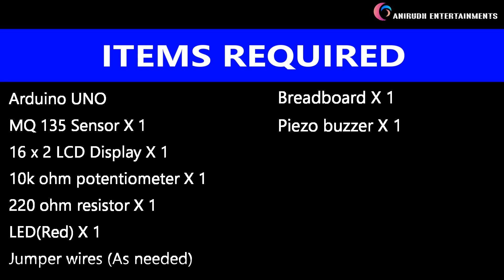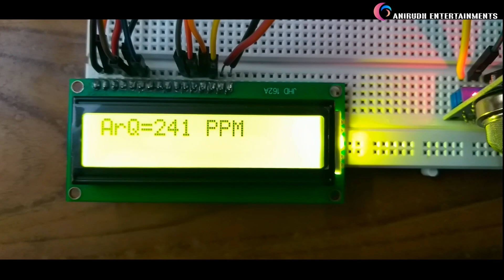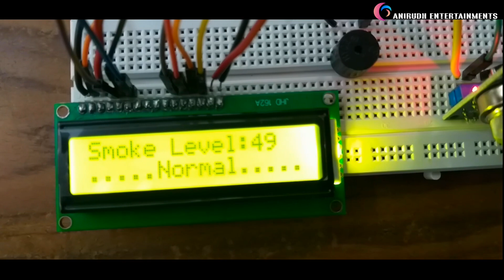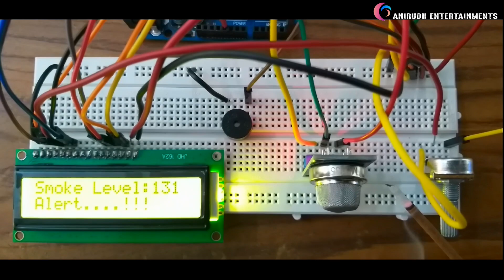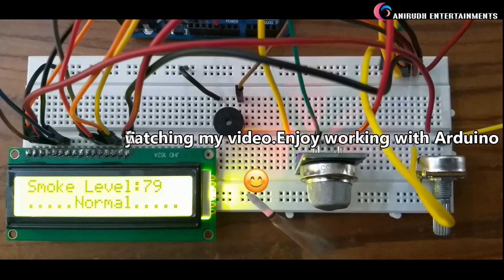Air quality monitoring and smoke detection using Arduino and MQ 135 sensor | Mini project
Air quality monitoring usingArduino and MQ 135 sensor.This is just a mini project but you can develop this project for home,office and even industrial purposes.

Enjoy working with Arduino 😊